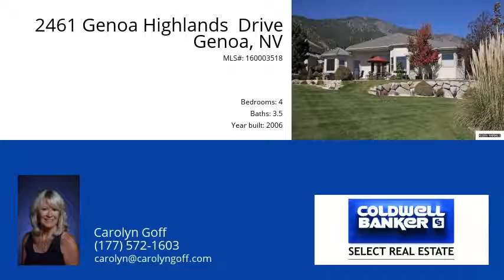2461 Genoa Highlands Drive Genoa 89411 - MLS #160003518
This custom built home at Genoa Lakes located on # 8 fairway has spectacular golf course views in a gated community. The home has all the main living downstairs with a great room, kitchen, formal dining area, 4 bedrooms, 3 1/2 baths, plus oversize two car garage and the bonus room is up stairs. There is a over size two car garage with extra storage. The paver patio has a built-in gas fire pit and plenty of room for patio furniture for the family BBQ's.